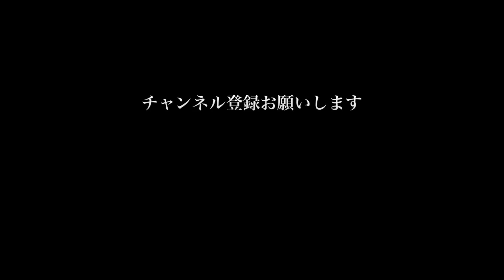HIROMI(exSOLT)/Thriller/Micael Jackson/弾き語り/COVER/10月24日HIROMI's CHANNELより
ハロウィンナイトにてリクエスト頂いた
Micael Jacksonの『Thriller』に挑戦させて頂きました。

毎週木曜日更新の『HIROMI's CHANNEL』からの抜粋動画です。
ぜひフルバージョンも見てみてくださいね！